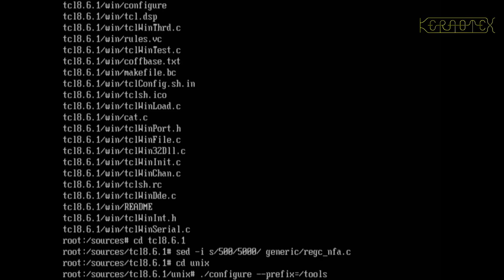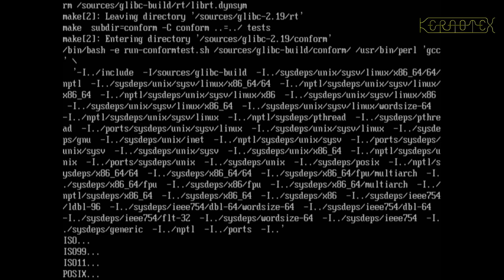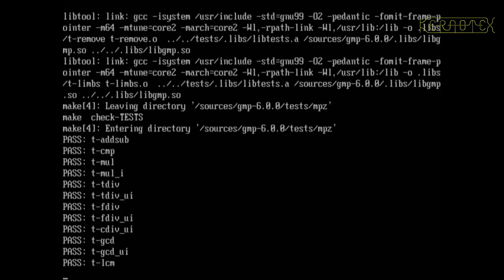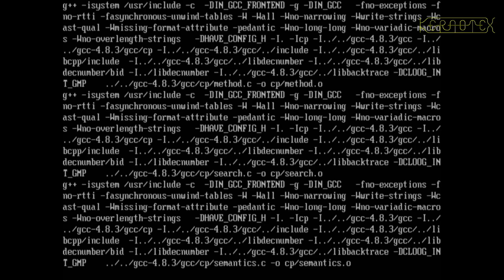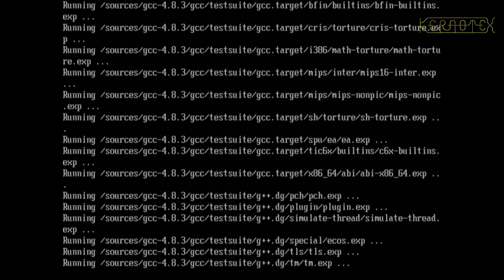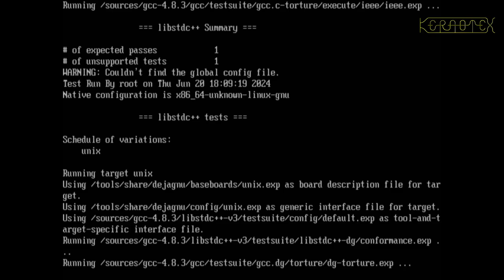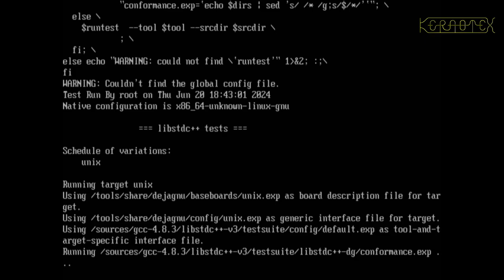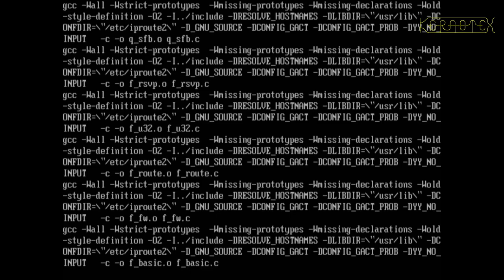07 Chapter 9 & 10: Compiling at Local Terminal - Linux From Scratch 6.3 to CLFS-3.0.0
The new system is built (following Chapter 9 and the first half of Chapter 10) at the local terminal as there is currently no network connectivity to do this remotely.

CLFS-3.0.0 is based on LFS and comparing the versions of the packages in each, it would be roughly equivalent to the LFS-7.5 and 7.6 releases but probably closer to 7.5.

It should be possible to do this on modern hardware - the support for modern niceties such as SATA, NVMe, PCI-e, USB, etc. are now much better supported in the Linux version 3 kernel.

CLFS-3.0.0 was published 18 October 2014.

I've moved away from the power-hungry Pentium 4 to a Core Duo E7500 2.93 GHz with 16 GB of memory. Although this is about four to five years older than CLFS-3.0.0, the build completes in a reasonable time. Intel again returned to the Pentium Pro to develop Core Duo, so these processors do not have Hyper-Threading but they do have two discrete cores. I made use of them by setting 'MAKEFLAGS=-j2'. There are one or two packages that might sometimes fail with a parallel build so I just reverted to 'make -j1' and resumed the build if this happened. As you would expect, the Core Duo is faster (between 2 to 3 times) than the Pentium 4.